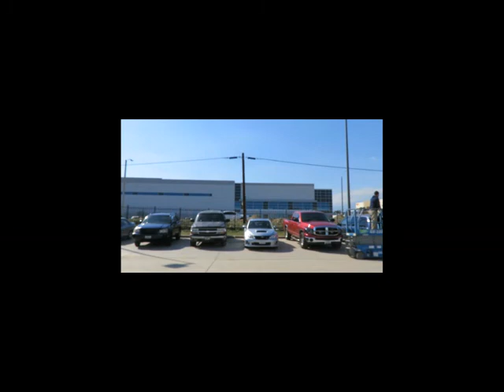Sold! 2008 Genie GS1930 19' Electric Scissor Lift Aerial Manlift bidadoo.com